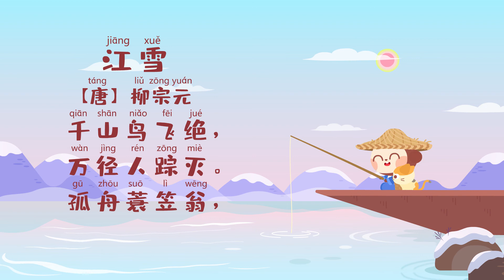江雪丨寶寶一起唱千山鳥飛絕的江雪丨兒歌多多丨古詩丨國學啟蒙丨唐詩